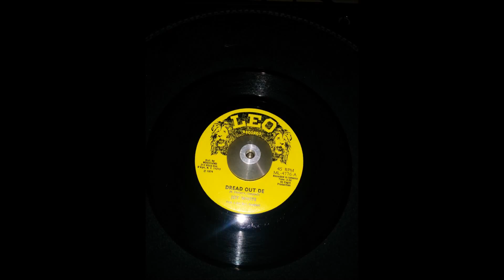joy White Dread Out De